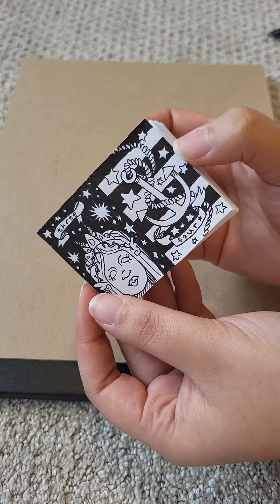✨️day 5 of mermay✨️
"we're not fictional. we're discreet." -aquamarine

Socials